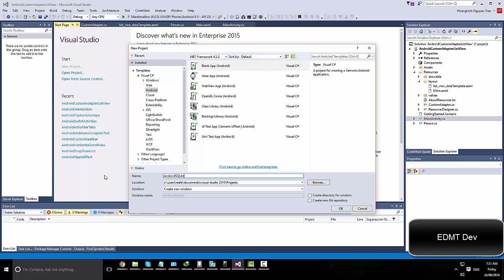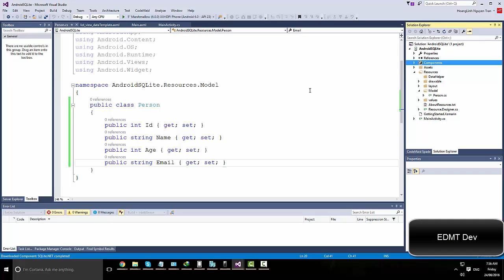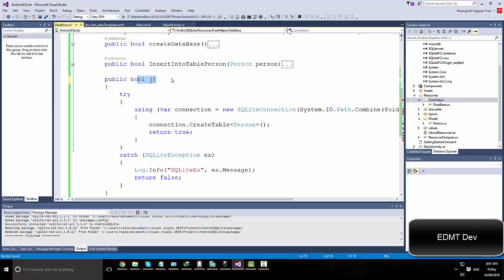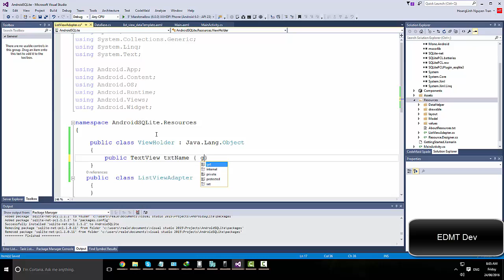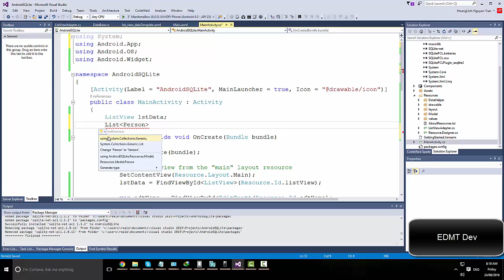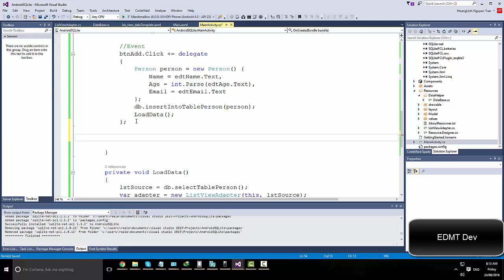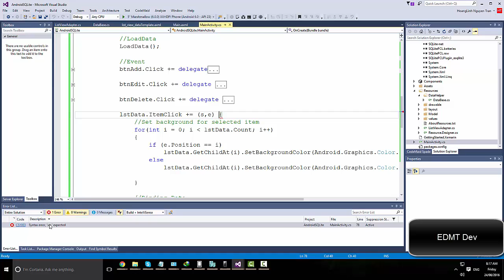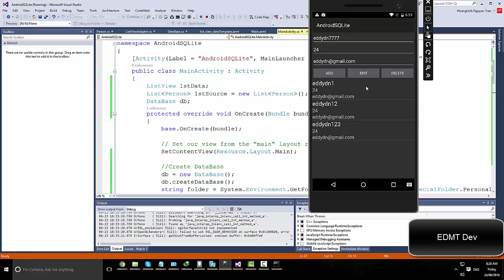Xamarin Android Tutorial - SQLite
How to use SQLite-net in your Android app

xamarin tutorial,
learn xamarin,
xamarin android,
xamarin cross platform tutorial,
tutorial android,
tutorial xamarin android xamarin android, android xamarin xamarin android, android xamarin